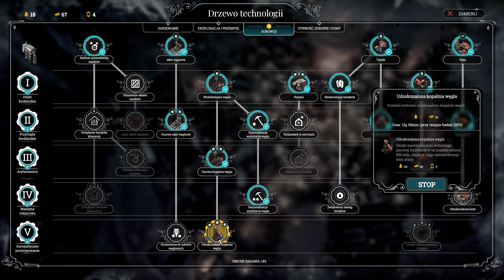Lord Craven 👳‍♂️ FROSTPUNK ❄❗ Uchodźcy gameplay pl #8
Gra strategiczno-przygodowa z elementami survivalu. Akcja Frostpunk osadzona została w fikcyjnym świecie o nieprzyjaznym, mroźnym klimacie, który w istotny sposób wpłynął na kształt społeczeństwa.

Miłego Oglądania
     ⬆️CHCESZ POMÓC  W ROZWOJU ⬆️
✔️Napisz komentarz
✔️ Lajkuj